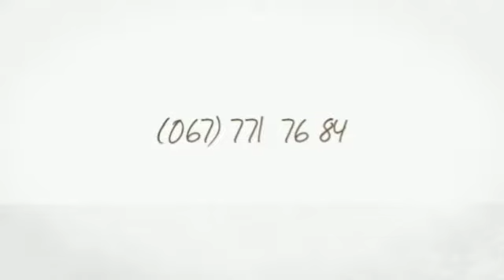свіжий хліб оптом замовити тячів хлібобулочні продукти ціни недорого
свіжий хліб оптом замовити тячів хлібобулочні продукти ціни недорого віавіа